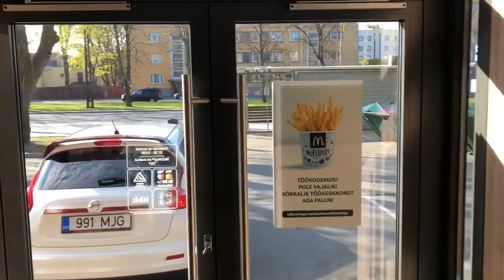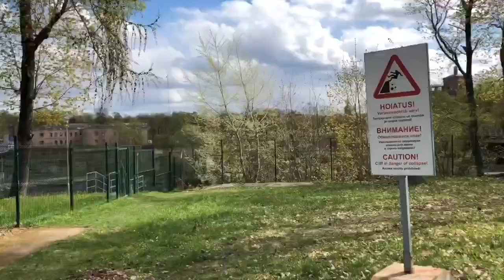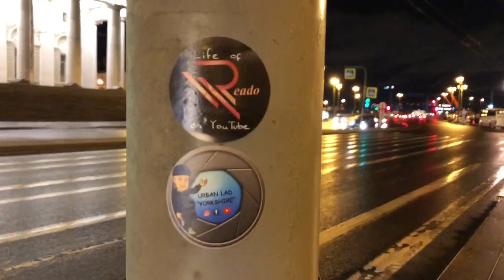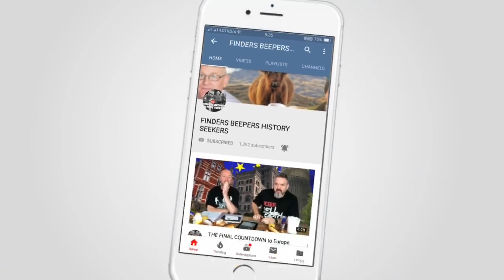THE REAL ESTONIA AND RUSSIA part two BEEPER BEEF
Matt and Andy flew off to the former Soviet Union to explore...
But what about all the locations that don’t make the main channel? And the stuff you don’t see?  Well in this weeks video you get to see some of that!
YouTube.com/c/findersbeepershistoryseekers?sub_confirmation=1.